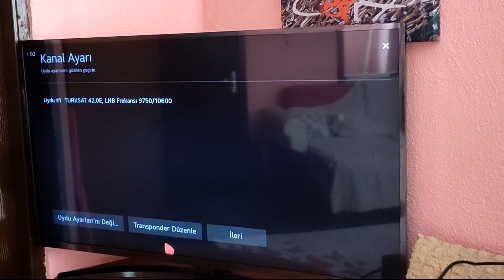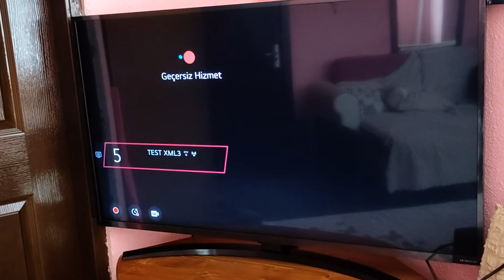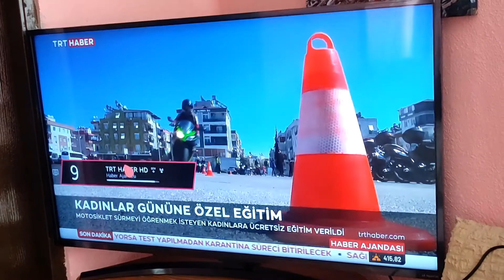LG tv Uydu Ayarları | UYDU KURULUM